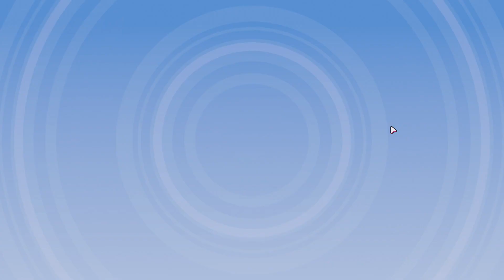Fall Guys I Am Superman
Check Out Dollar Shave Club it has lots of things you can use Click this link

Donations are by no means required, however they're the best way to support the my channel and genuinely appreciated!
Donations can go to help improve the channel, giveaways, bills, and gaming equipment
By donating you acknowledge that the money you're using is your own and of course are non refundable Thanks